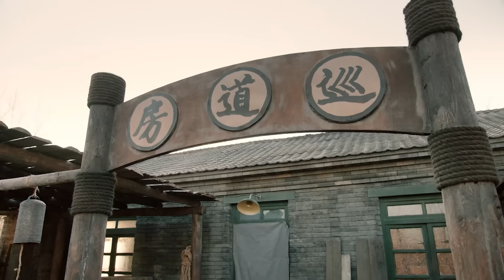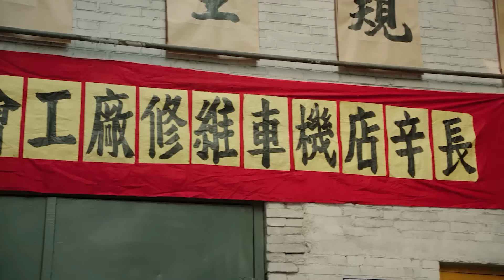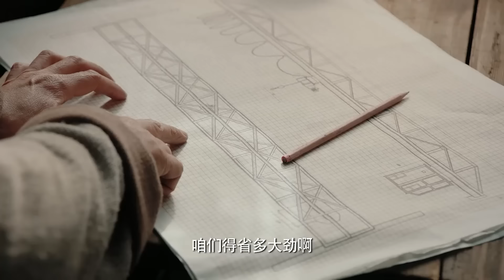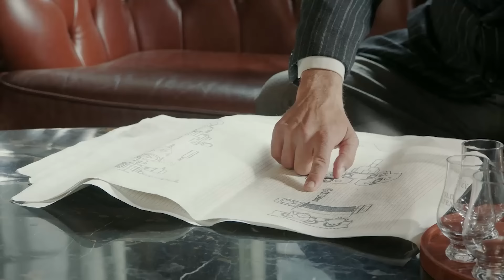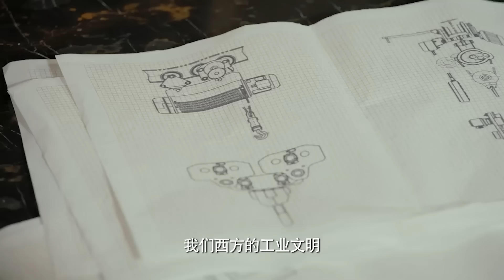【2024最新电视剧】死对头 10 | 十年前被土财主霸占家产和老婆，李光复卷土重来处处压制死对头，拿下全城第一工匠的名号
剧情简介：20世纪初期，工人地位极其低下，长年忍受着资产阶级的剥削与压榨。康本善和王冉秋这对恋人就是长辛店最底层的机厂工人。在接受了共产党的新进思想之后，他们开始组织工人罢工，反抗资本家的压迫。“七七事变”之后，日本鬼子占领了长辛店。康本善和王冉秋配合晋察冀抗日根据地运送战备物资、搭救技术骨干、传递重要情报。他们还专门组织了工友复仇队，专杀鬼子和汉奸。新中国成立后，康本善和王冉秋担任机厂的车间主任和设计师，带动全厂掀起了建设社会主义热潮。作为民族工业发源地的长辛店，开始真正崛起，取得了飞速的发展。改革开放以后，新时代的工人代表康辛、王店兄妹俩继承了老一辈工人的遗志，刻苦钻研高科技，最终研发出世界最先进的轨道维修技术装备，震惊了整个西方轨道技术装备领域，真正实现了老一辈工人阶级“大工匠”的梦想。
集数：45集
演员：王雷